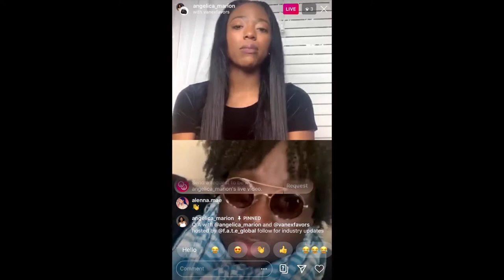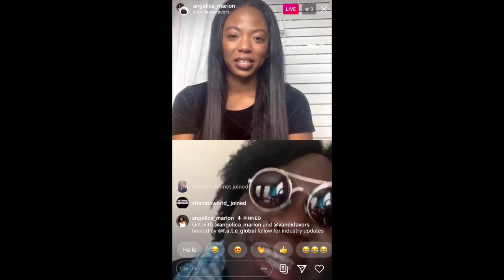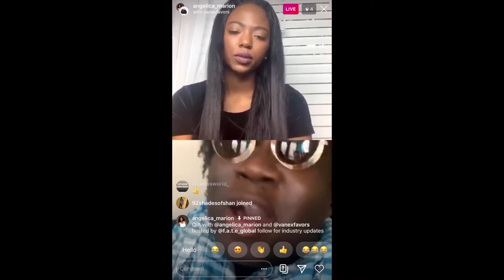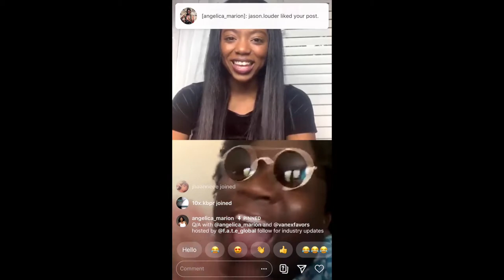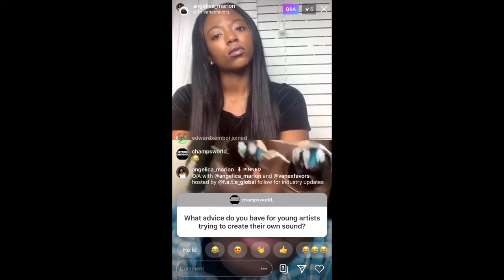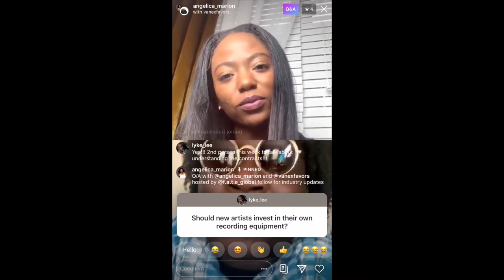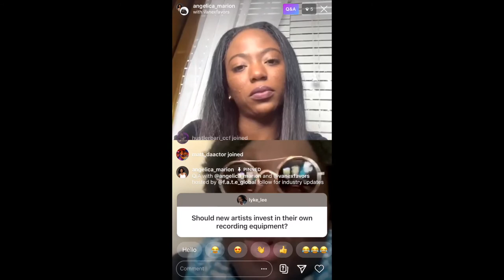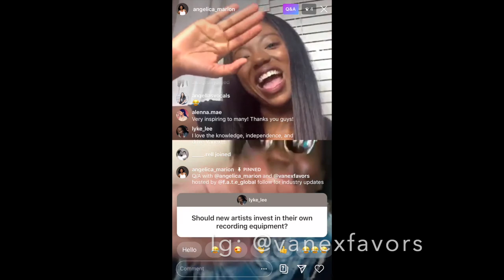HOW TO START YOUR JOURNEY | Songwriter/ Producer Vane’x Favors & Angelica Mario’n Interview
F.A.T.E GLOBAL: The Foundation for Artistic Talent Empowerment live Instagram interview with actress Angelica Mario’n Lawrence & Songwriter/Producer Vanex Favors. In this interview we talk about how Vanex launched a career in the entertainment industry and tips he would give a fellow artist. Join our next F.A.T.E live at @f.a.t.e_global & @Angelica_Marion for all industry talkbacks. Have your questions ready! Our lives are a treat!💫🌙🌎 The Foundation 4 Artistic Talent Empowerment provides artist with financial/mentorship programs to advance their artistic careers.